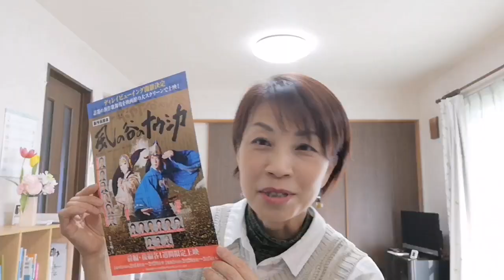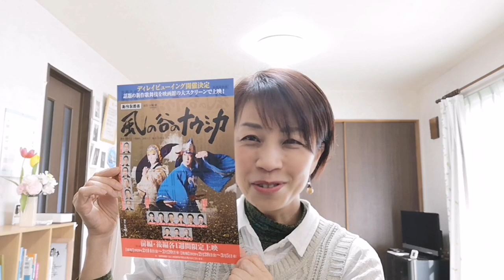【篠笛・竹遊び】篠笛は基礎基本が大事！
篠笛は、独学で始める方たくさんあると思うのですが。

私もそうでした。
だけど、やはり、変な癖とかつかないうちに良い先生について基礎基本をきちんと教えてもらうのほうが早い！早く楽しくなります！

ひとりでやってると、鳴らないから挫けやすいです。基礎基本は面白くないと思いがちですが、出来ないことには曲にならないのよね。

近くに先生探してみてくださいね！